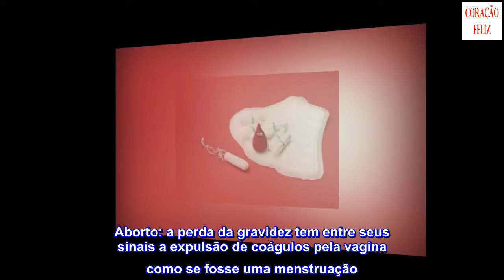Coágulos sanguíneos durante a menstruação